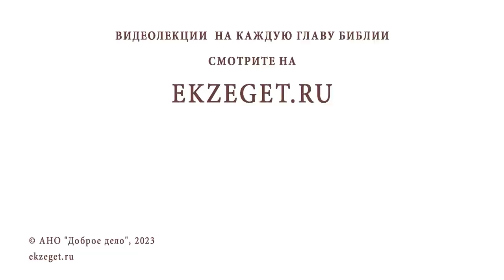ПОЧЕМУ БОГ ПОЗВОЛЯЕТ ТОРЖЕСТВОВАТЬ ЗЛУ ? Протоиерей Владимир Новицкий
Команда Экзегет.

В сегодняшнем видео на портале Экзегет, протоиерей Владимир Новицкий отвечает на вопрос: "Почему Бог позволяет злу торжествовать?"

🔸  Торжество Бога над миром
🔸  Ограниченность сил зла
🔸  Духовное преображение
🔸  Воля Божия
🔸  Понести крест
🔸  Верность Богу. Спасение